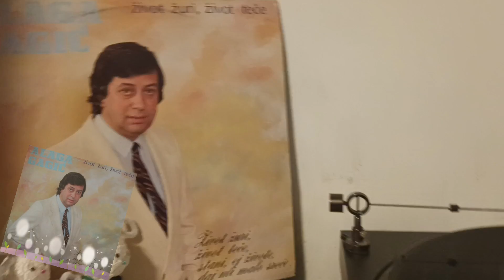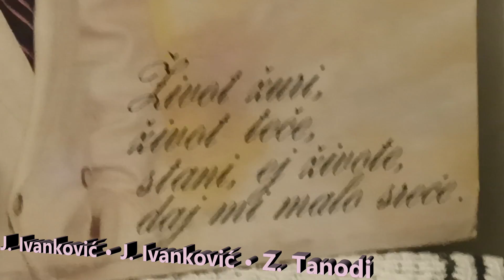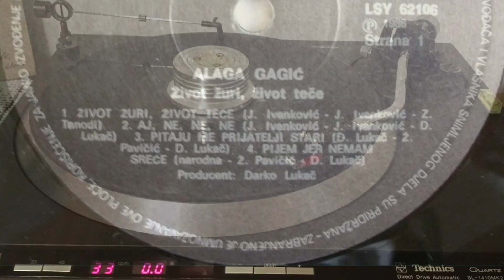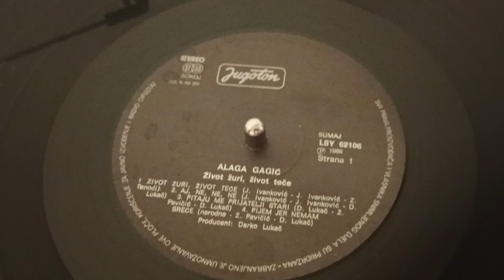Alaga Gagić – Život Žuri, Život Teče *1986* /// *vinyl*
Format:
Vinyl, LP, Album
Country: Yugoslavia
Released: 1986
Genre: Pop, Folk, World, & Country
Style:

Producer – Darko Lukač

Turntable: Technics Direct Drive Automatic SL-1410 mk2
Cables: Audio Technica AT-6101 OCC

PROMOTION ONLY!